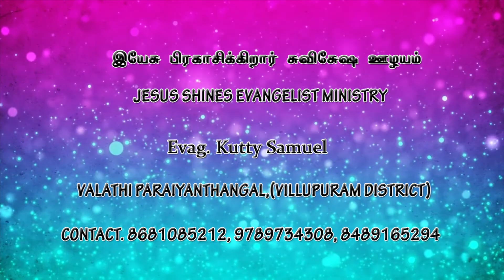Evan. Kutty Samuvel | JESUS SHINES EVANGELIST MINISTRY| CHANNEL 316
John 3:16